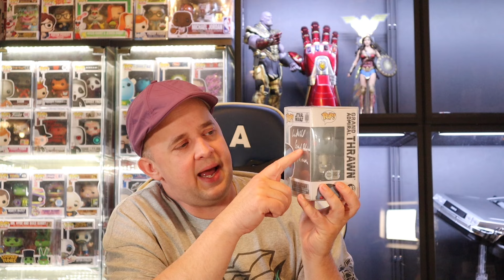FUNKO POP SIGNED GRAILS FROM "" STRANGER THINGS "" & "" STAR WARS ""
Today we open some signed pops from the awesome franchises " Stranger Things / Star Wars. Two pops that are grail worthy!!

GET $15 TO USE ON WHATNOT BY JOINING THROUGH THIS LINK!!

SAVE 10% at Ralphies Fun House with Code LUAU (EVERYTHING INCLUDING MYSTERY BOXES $25+) or ship through this

((THESE ARE THE PROTECTORS IS USE))

TO SEND ME ANYTHING TO UNBOX ON FILM AT:
The Luau

LUAU MERCH!!